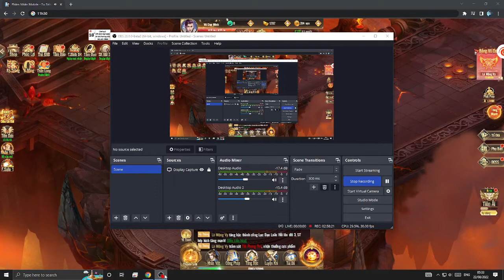Like a shirt on a rainy day in the kitchen 3